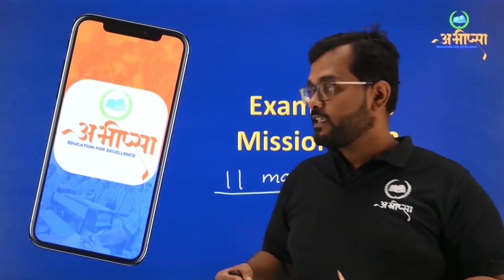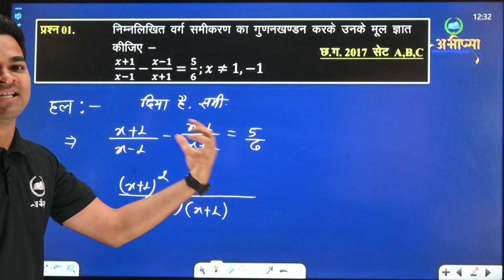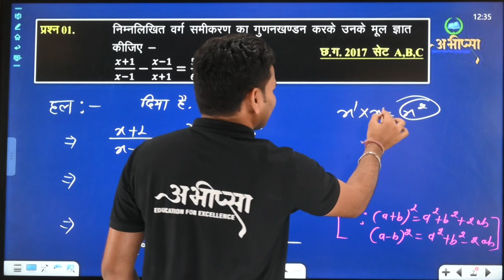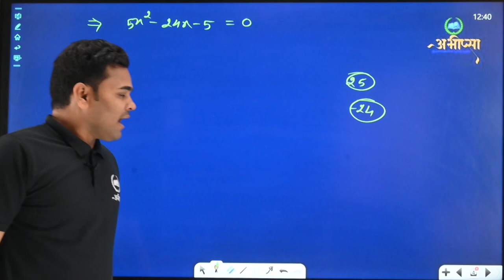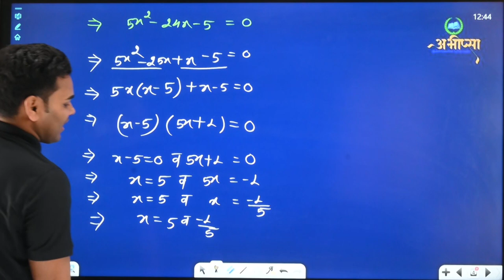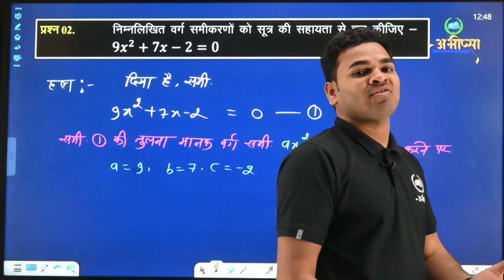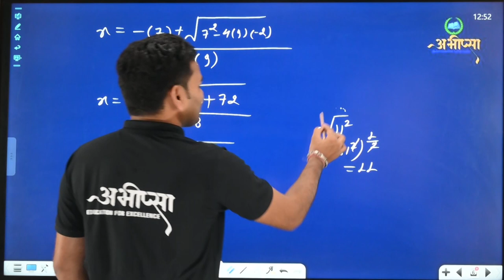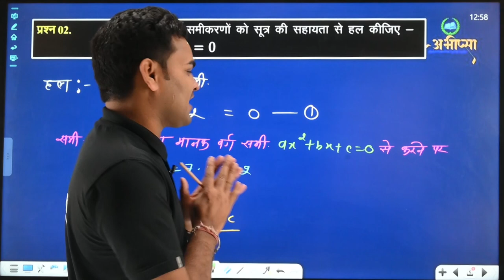एक चर का द्विघात समीकरण (भाग-4) | कक्षा 10वीं | CG Board Class 10th | गणित | Math | Exam 2023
एक चर का द्विघात समीकरण
do char ka Raikhiy Samikaran